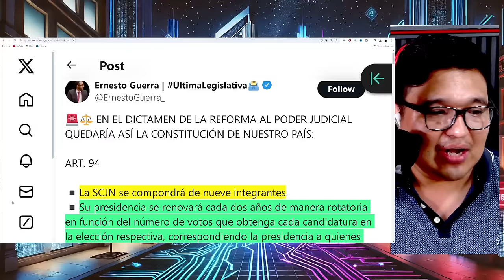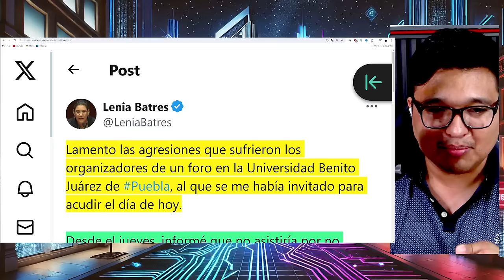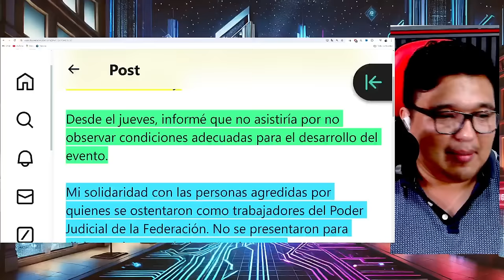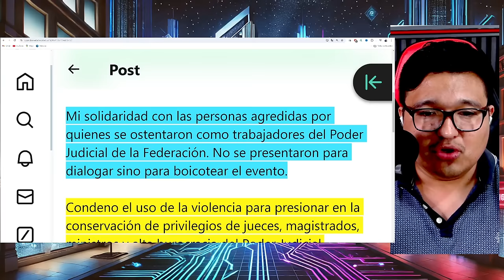🔴ÚLTIMA HORA!🔥LENIA VA POR LA PRESIDENCIA DE LA SCJN🔥PIÑA NO ESPERABA ESTA JUGADA MAESTRA DE...